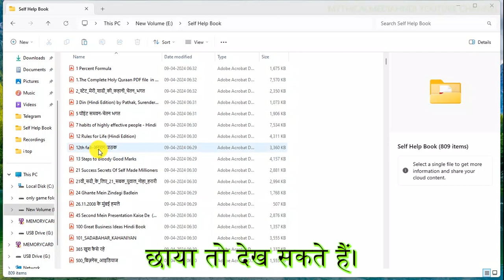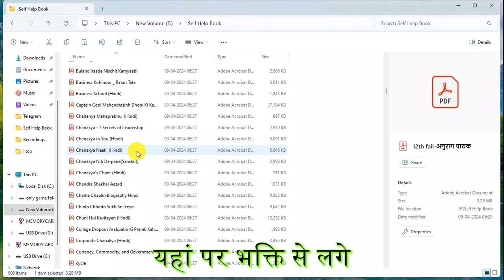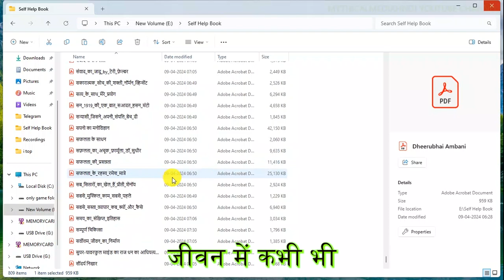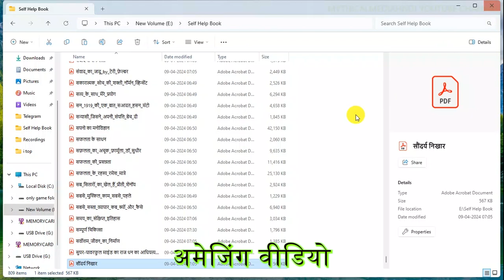self help books in hindi pdf format | Popular Self Help Book For free